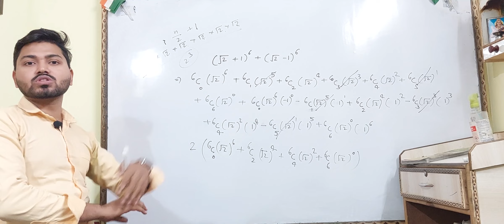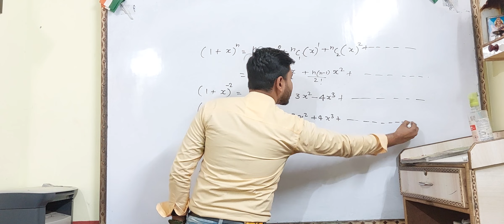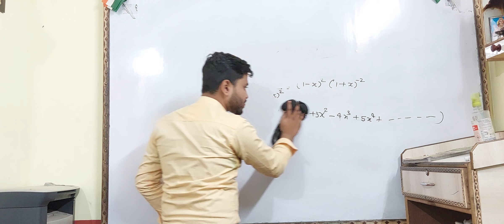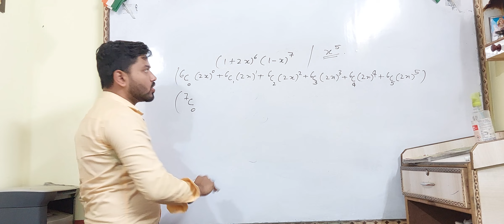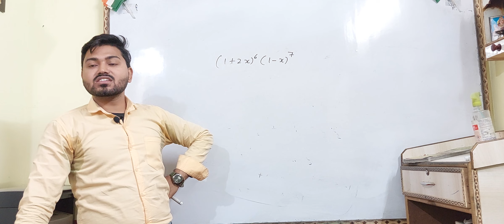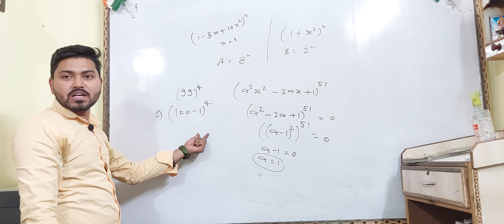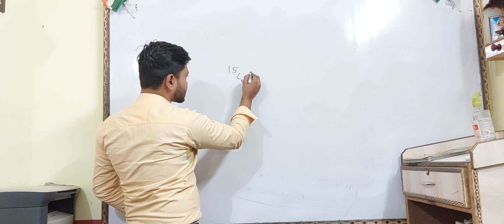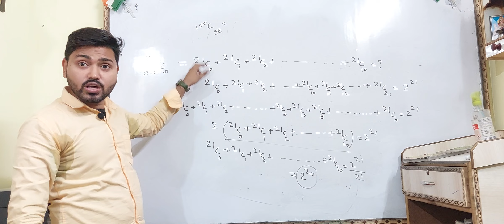Binomial Theorem for NDA/NAVY/AIRFORCE concept + short trick with explanation PART 2 by |Aman Sir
Address : Kuber complex ,Thatipur chauraha, Gwalior

Defence (NDA / NAVY / AIRFORCE / ICG) MATH'S full syllabus:

01) Unit : TRIGONOMETRY

Principal and General
Values
Measurement of angles
Trigonometric Ratios
                        - and angles Properties of Traingle
Inverse Trigonometry

02.) Unit : ALGEBRA

Sequence and series Quadratic Equation
Complex Number
Determinants
 Matrices
 Permutation &
 Combination
 Binomial Theorem
 Logarithms

03) Unit : CONIC SECTION

 Simple co-ordinate
 St. Line
 Circle
  Parabola
  Ellipse
  Hyperbola

04.) Unit : CALCULUS

        Limits (Continuity & Differentiability)
        Differention
        A.O.D
        Intregal(Definite & Indefinite)
        Differential Equations
        Area Under Curves

Some Other Chapters

01) SET / RELATION/ FUNCTION
02) STATISTICS
03) PROBABILITY
04) VECTOR & 3D
05) BINARY NUMBER